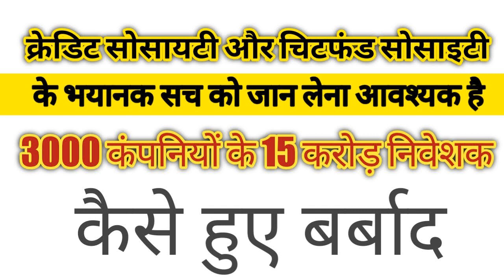adarsh credit latest news today in hindi aajtak 20‌19 by sebi aajtak